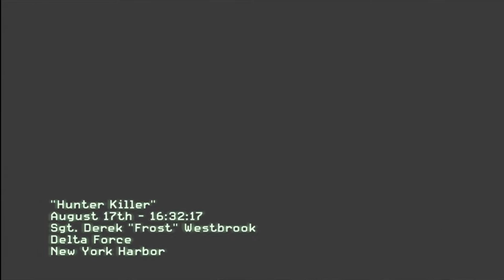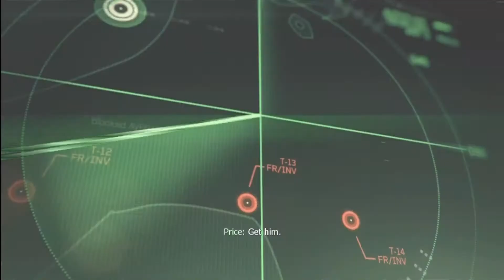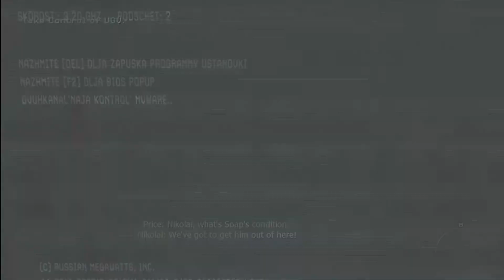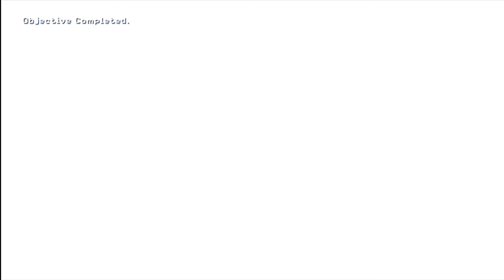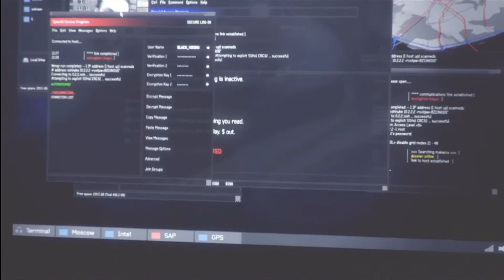Lets Play COD MW3 Part 2 India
We go to India to help save Soap and get him to safety and get our good old friend back